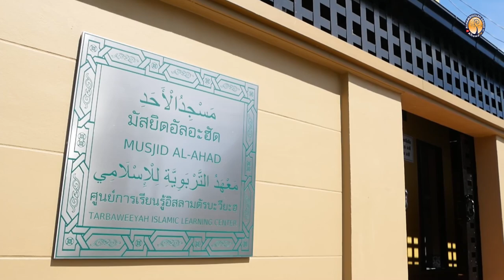AH 3263 อาลิ-อิมรอน อายะห์ที่ 31-41 โดย อาจารย์อับดุลลาตีฟ ตำราเรียง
5.11.65 @ มัสยิดอัลอะฮัด ซ.อ่อนนุช 66 แยก 25 เขตสวนหลวง กทม.
Tel & Line iD :
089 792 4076 (ดาวุด)
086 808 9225 (อับดุลการีม)
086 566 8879 (อนัส)
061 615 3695 (มุสตอฟา)